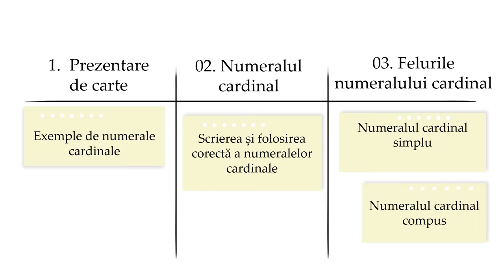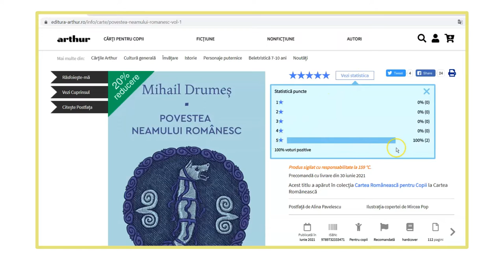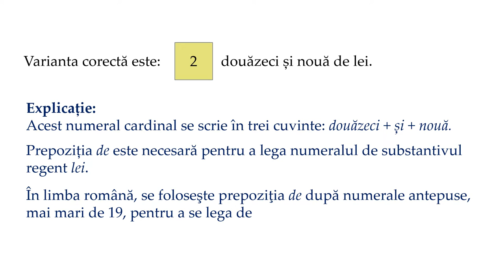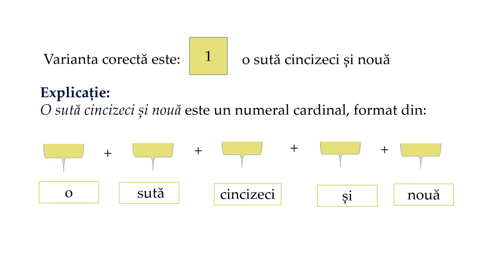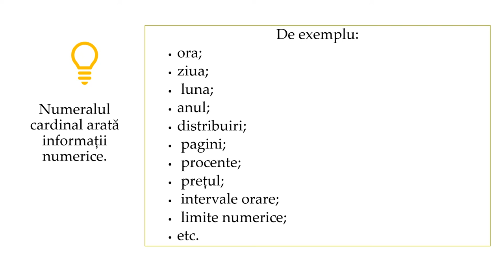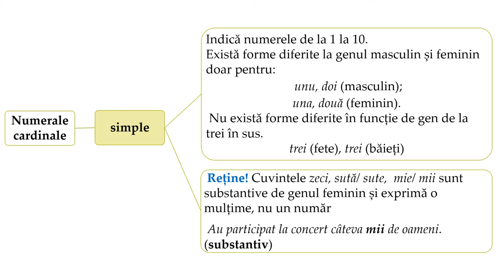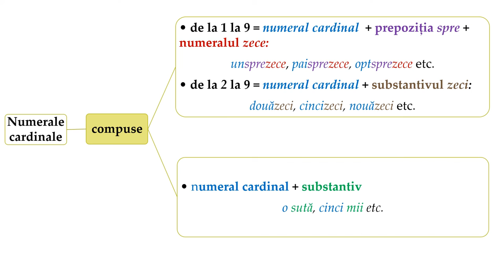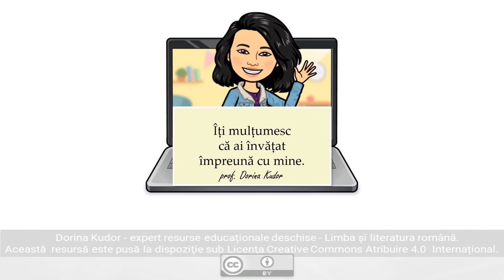Numeralul cardinal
Resursa de învățare vizează domeniul „Elemente de construcție a
comunicării”. Conținutul abordat este numeralul cardinal simplu și compus. Scenariul didactic cuprinde trei etape care conduc elevul într-un proces gradat de recunoaștere a caracteristicilor numeralului cardinal, de deosebire a numeralului simplu de cel compus, de sesizare a unor aspecte privind ortografia. La final, există un scurt exercițiu de autoevaluare.